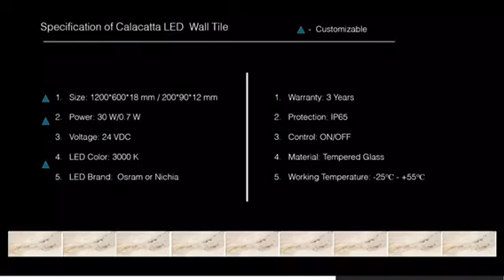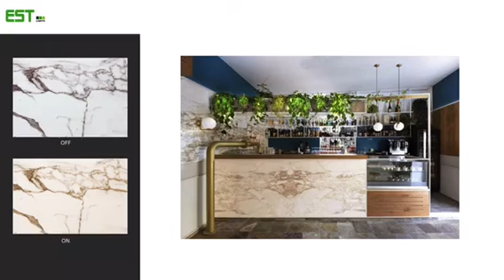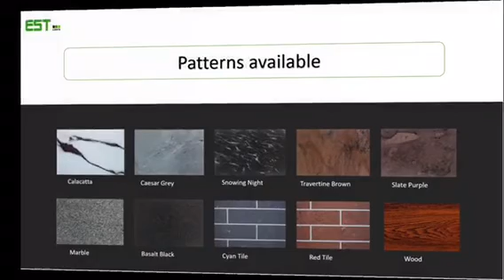Illuminated Stones & Marble